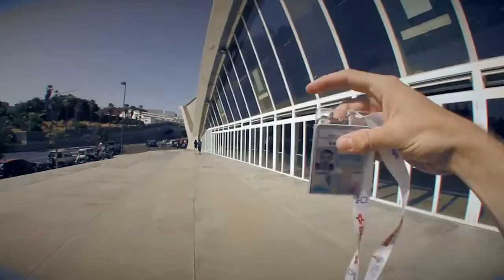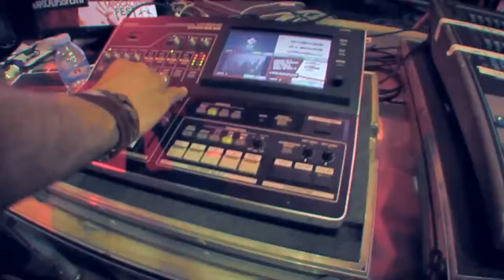Team Heretics Vs Movistar Riders - LoLSegunda - Mapa 2 - Jornada 1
-CASTERS